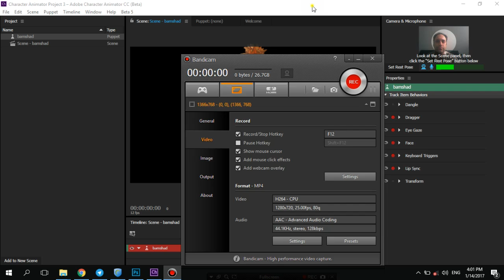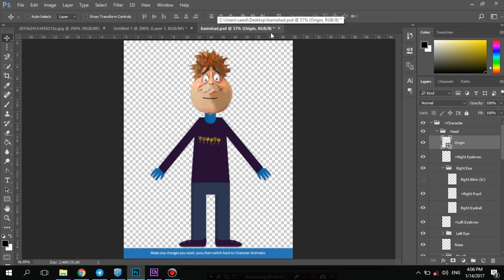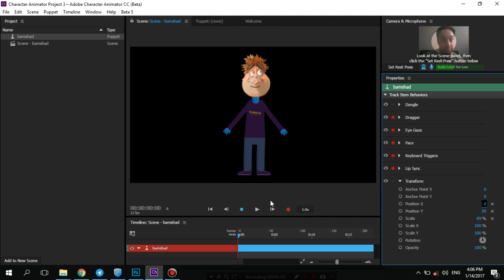5- قسمت پنجم - انتقال - آموزش Adobe Character Animator - سعید طوفانی